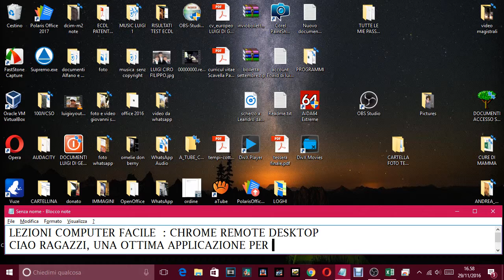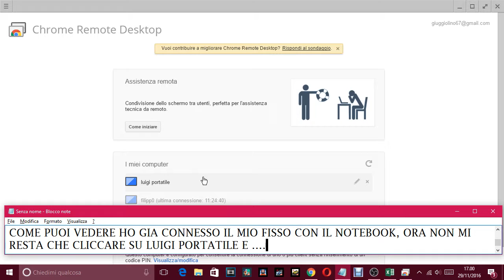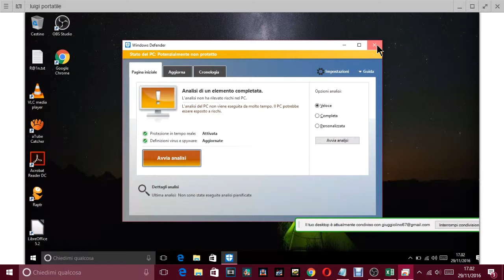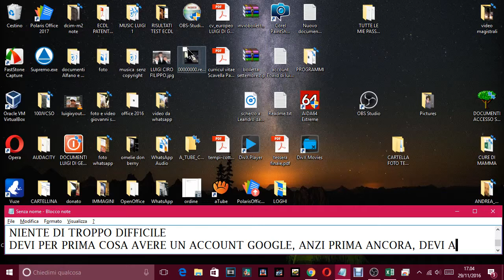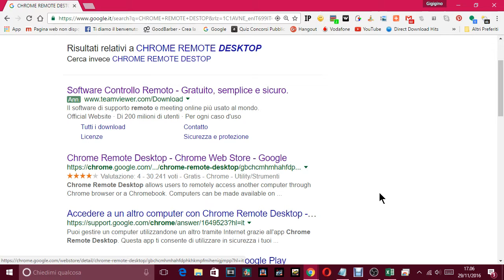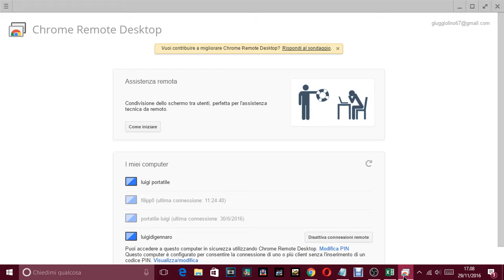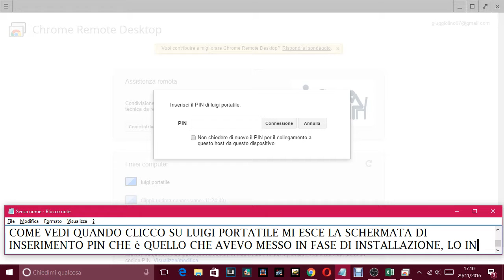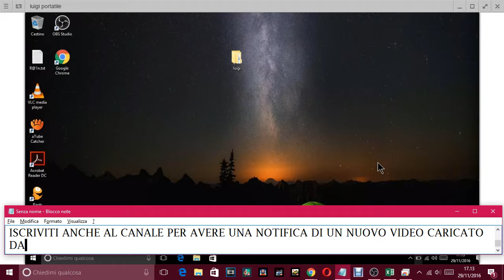LEZIONI COMPUTER FACILE - CHROME REMOTE DESKTOP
PER INFO O CHIARIMENTI SCRIVIMI NEI COMMENTI